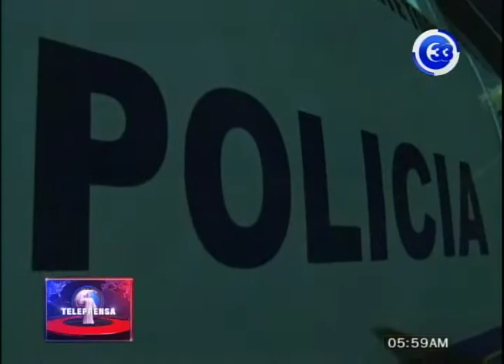Localizan cadáver en carretera a los Planes de Renderos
El cadáver de Fredy Antonio Regalado Ruano, de 34 años, fue localizado en el Kilómetro 7 de la Carretera que conduce a los Planes de Renderos.
Según las autoridades la víctima fue privada de libertad de la zona del Paisnal.